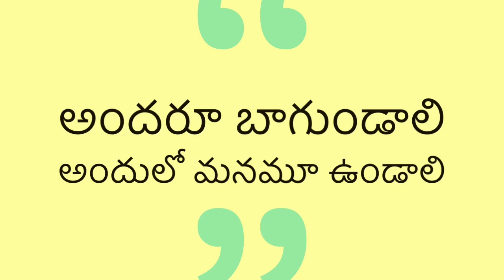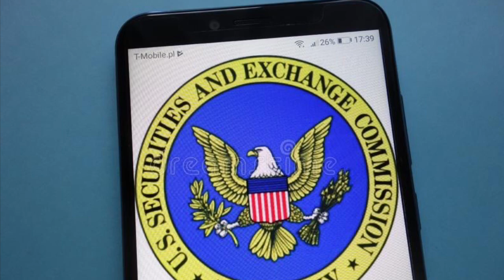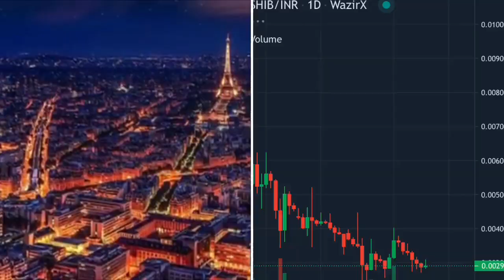SHIBA INU COIN LATEST NEWS 🔥IN TELUGU#shibainu cryptocurrency shiba coin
shibainu Shibainu Telugu wazirx Shiba Inu token (ticker: SHIB) is a decentralized cryptocurrency created in August 2020 by an anonymous person or group known as "Ryoshi".[1It is named after the Shiba Inu (柴犬), a Japanese breed of dog originating in the Chūbu region, the same breed that is depicted in Dogecoin's symbol, itself originally a satirical cryptocurrency based on the Doge meme.Shiba Inu has been characterized as a "meme coin" and a pump and dump scheme.There have also been concerns about the concentration of the coin with a single "whale" wallet controlling billions of dollars' worth of the token, and frenzied buying by retail investors motivated by fear of missing out

నిజం చెప్పి బాధ పెట్టినా ఫరవాలేదు కానీ అబద్ధం చెప్పి మోసం మాత్రం చేయకూడదు
SHIBA MVR KUMAR TELUGU EVERY DAY IS A NEW DAY, AND YOU"LL NEVER BE ABLE TO FIND HAPPINRSS IF YOU DON"T MOVE ON.